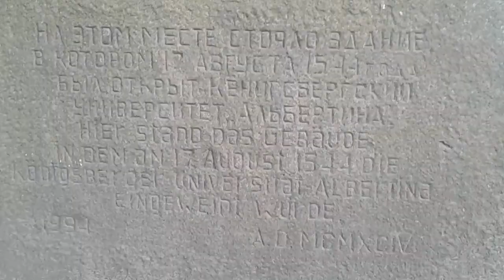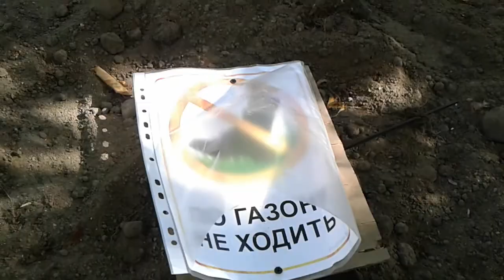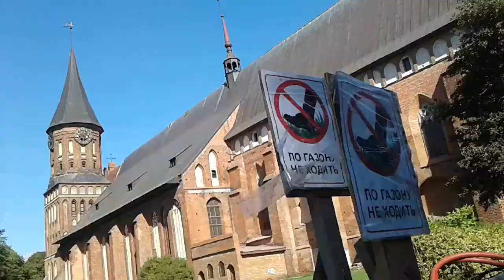Благоустройство острова Канта в Калининграде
На следующий день после визита губернатора региона. Власти сообщили, что остров готов на 90%:

Так выглядит "почти полная" готовность.